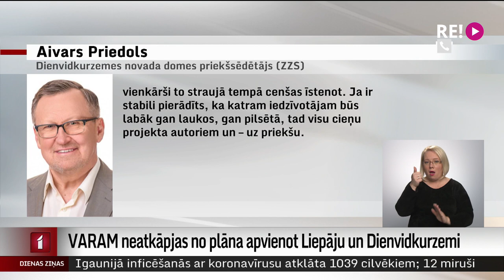VARAM neatkāpjas no plāna apvienot Liepāju un Dienvidkurzemi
Kaut arī Dienvidkurzemes novada un Liepājas pilsētas pašvaldības pagājušajā mēnesī lēmušas neatbalstīt abu vietvaru sasteigtu apvienošanu no 2025. gada, vides aizsardzības un reģionālās attīstības ministrs savu nostāju nemaina. Viņš uzskata, ka, veidojot vienu administratīvo teritoriju, būtu virkne ieguvumu, turklāt to akcentējot iepriekš veikta apjomīga analīze. Dienvidkurzemes novada un Liepājas pašvaldības pārstāvji gan apgalvo, ka viņi ar to nav iepazīstināti.